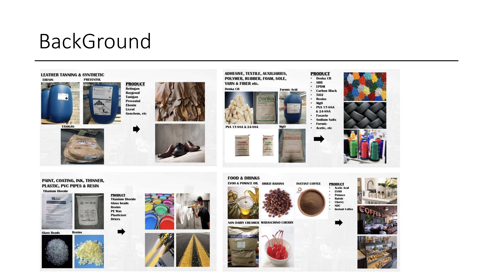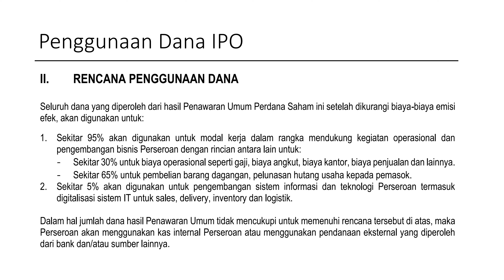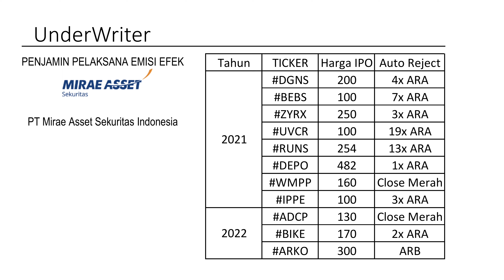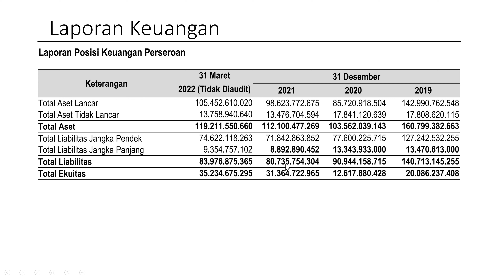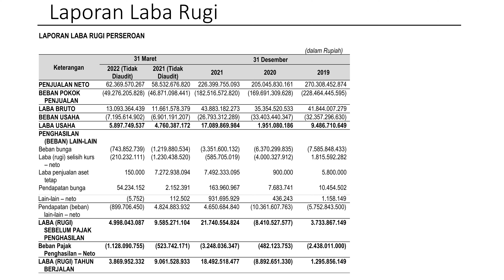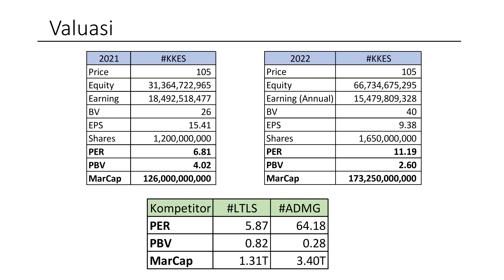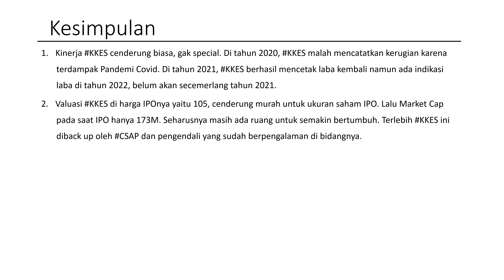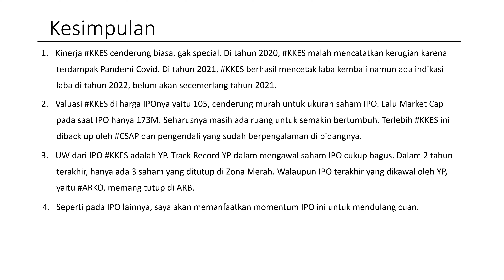IPO KKES KUSUMA KEMINDO SENTOSA| Anak Usaha CSAP | Prospek Usaha Kurang Menarik | Layak Dibeli?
NOTE IPO KKES
*Harga Final : 105
*Masuk Papan Pengembangan

Kode Referral Bank Neo (Dapat 10juta Kupon Experience) :
BJZ9R2

Download aplikasi TMRW melalui tautan dengan kode referalku berikut ini M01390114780 (sampai dengan 30 Juni 2022)

Saya harap video ini dapat bermanfaat bagi Sobat Maya dan bisa menjadi bahan pertimbangan untuk Saham IPO KKES ini.

Happy Watching!!!